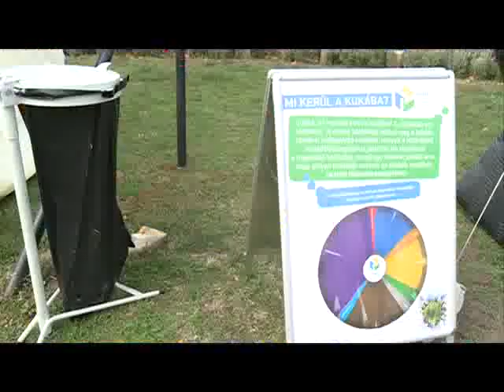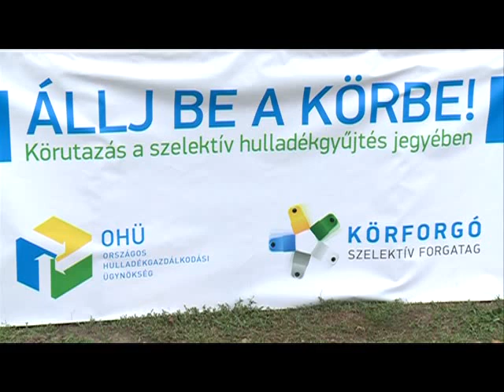Gyűjtsük szelektíven!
Mint annyi mindent, a szelektív hulladékgyűjtés megismertetését és a környezettudatos gondolkodásra nevelést is gyermekkorban érdemes elkezdeni. Ezt vallják a Körforgó Szelektív Forgatag program szervezői is, akik egy országos rendezvénysorozat utolsó állomásaként ma a fehérvári diákokat várták a Piac tér melletti területen.